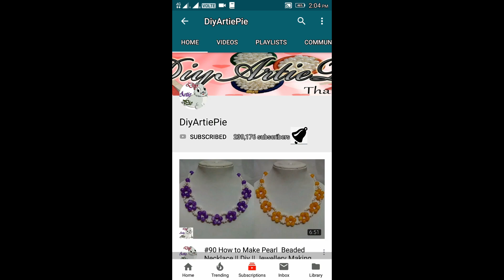How to make a Pearl Beaded Necklace At Home | Jewellery Making | Diy | DiyArtiePie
How to make a Pearl Beaded Choker Necklace At Home
Jewellery Making
Diy
DiyArtiePie
* 5 easy Pearl Earring Design | DIY | 5 min Craft | Hand made jewelry | DiyArtiePie